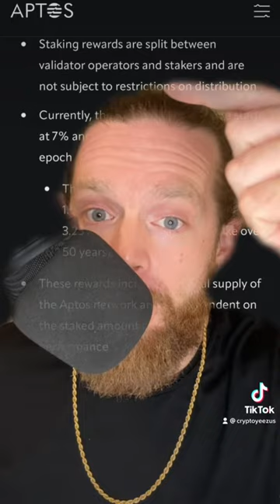IM EXPOSING APTOS AND THE INFLUENCERS SHILLING IT! | XRP HBAR ALGORAND